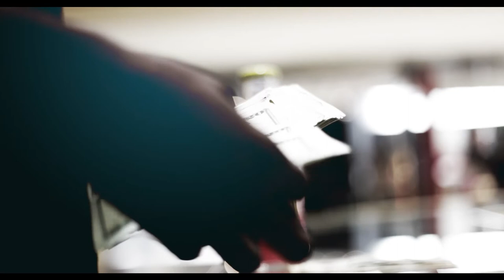Young Rome's Rome Wasn't Built In A Day 2 Trailer pt.3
another trailer for the highly anticpated mixtape "rome wasnt built in a day 2"